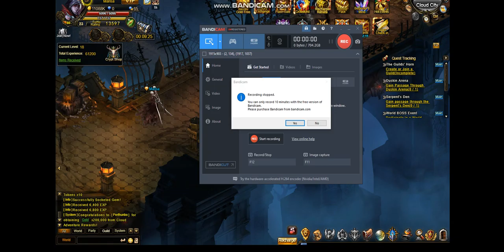Wartune Gamerocks - Forgotten Catacombs Part 3